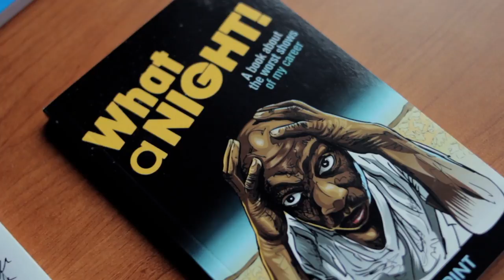THE COUNT BASS D CHEAT CODE - PART ONE | EP #199 feat Blueprint & Count Bass D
This week on Super Duty Tough Work, we're joined by none other than "the rapper with the most chords" himself, Count Bass D.  On the heels of his brand new album "CBD" that was released this week, Blueprint and Count Bass D sit down for a dope conversation about being signed during the golden era of hip-hop, how he learned production, and the musicality that's played such a huge role in his career.  This is just the first part of this interview that we will be breaking up over the next several weeks.  Let's go!